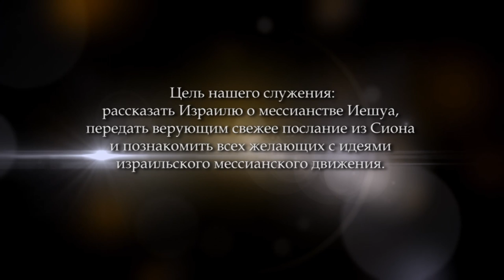Прошлое - это ад или ворота в будущее. Часть 1